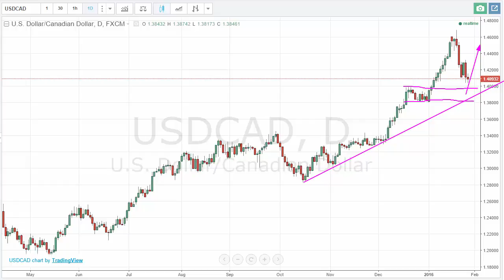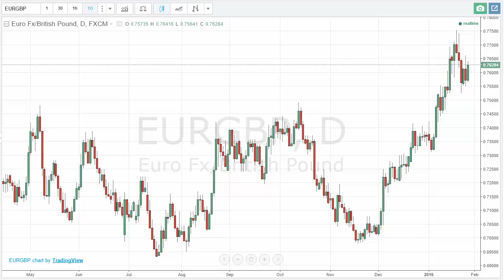Binary Options Forecast January 28, 2016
During the session on Thursday, we take a look at several markets. The USD/CAD pair looks ready to continue the uptrend, the EUR/GBP pair looks very much the same, and it is possible that we are starting to see quite a bit of strength in the FTSE itself. This could be helped by the Preliminary GDP numbers coming out of London as well.